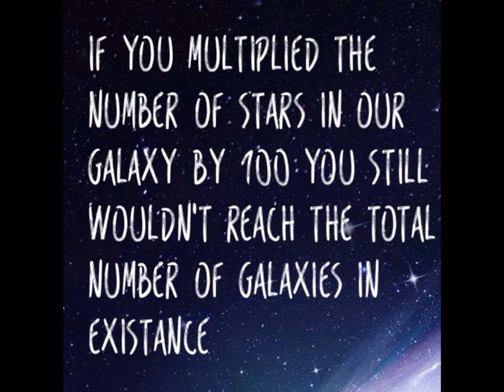5 Facts About Outer Space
Did You Know Any of These?